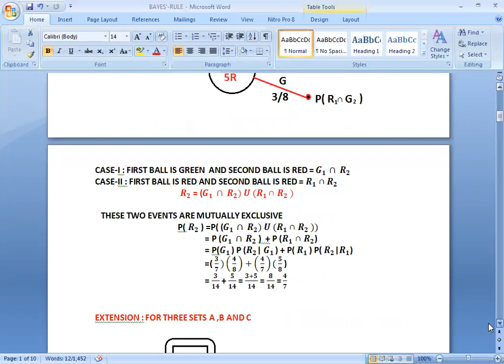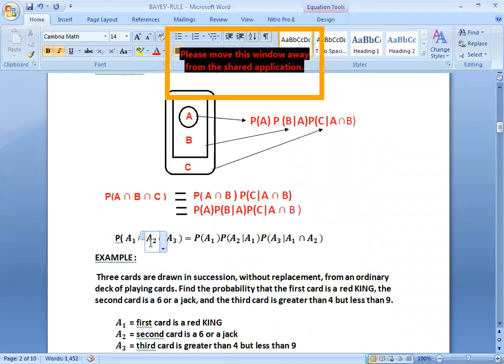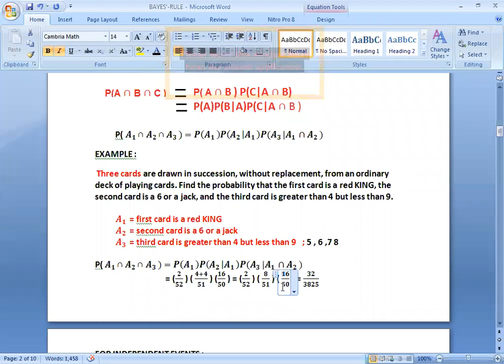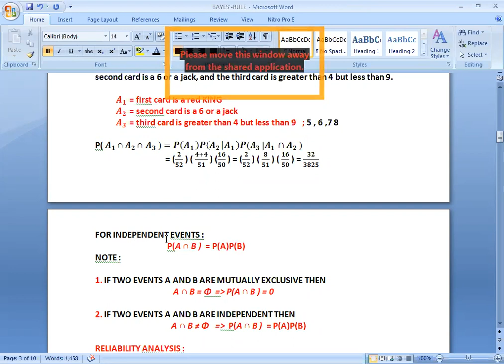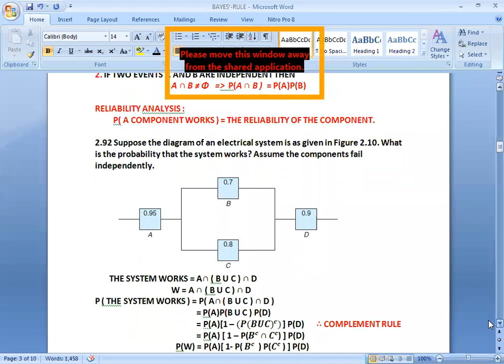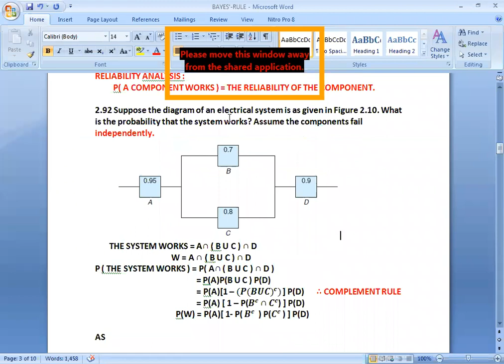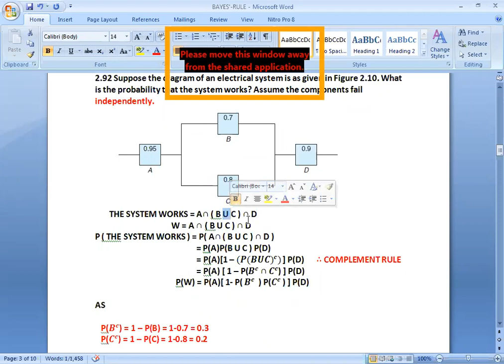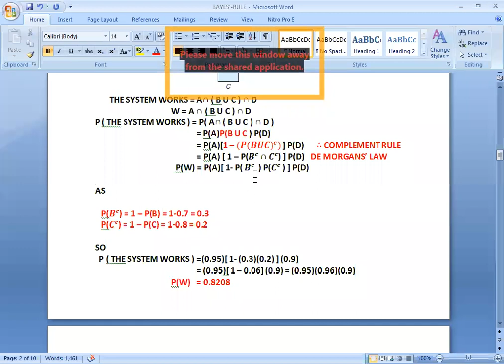EXTENSION OF PRODUCT RULE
EXTENSION OF PRODUCT RULE , RELIABILITY ANALYSIS , EXAMPLES